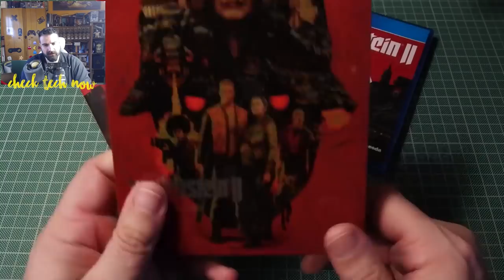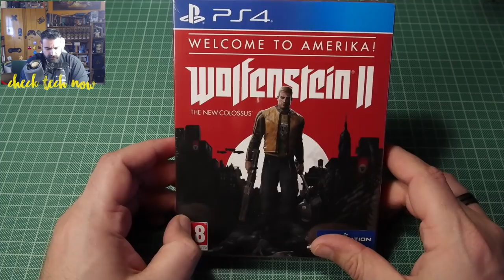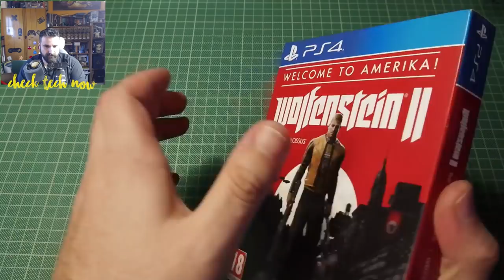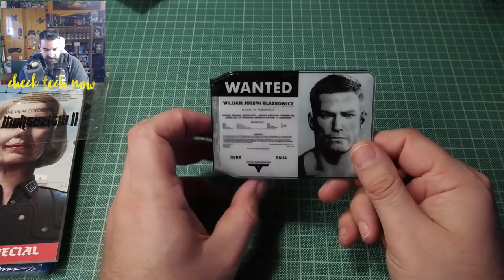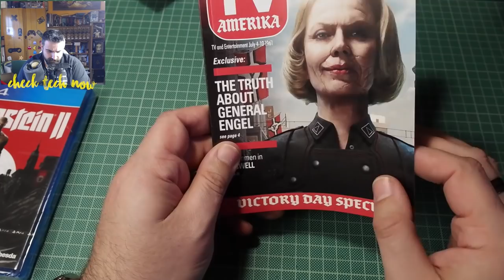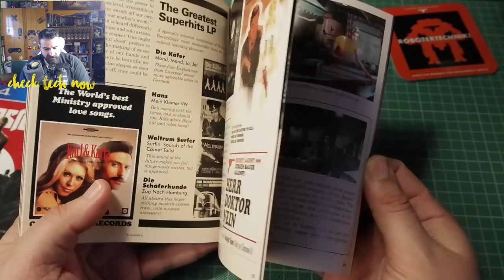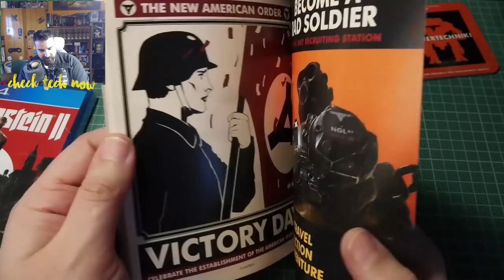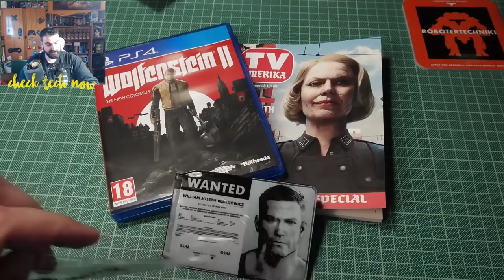Οικονομικότερο από το κανονικό! Wolfenstein Wellcome to Amerika Edition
και καθε  Πέμπτη στις 22:00 εχουμε Gameplay Nights

📬 Αν θέλετε να στείλετε τα δικά σας Fanmail η Διευθυνσή μου είναι:

Κωνσταντίνος Σάλιακας
Ατσική Λήμνου
Λήμνος

Τ.Κ. 81401